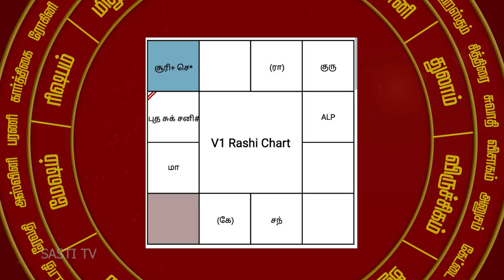2022 ஜுன் பிறகு அதிஷ்டம் உண்டு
அனைவருக்கும் வணக்கம்.
 நான் உங்கள் பொதுவுடைமூர்த்தி. "அட்சய லக்ன பத்ததி "
 ஜோதிட ஆராய்ச்சியாளர்.

ஒவ்வொரு நாளும் ஒவ்வொரு ஜாதகத்தில் எந்த காலம் யோகமான காலம் என்பதைப் பார்க்கிறோம்.

அட்சய லக்ன பத்ததி உயர்நிலை மென்பொருளில் 12 பாவகங்களில் நான்கு பாவகங்கள் மாற்ற முடியாது என்று அதிலேயே குறிக்கப்பட்டிருக்கும்.

11ம் பாவகம் 8ம் பாவகத்துடன் தொடர்பு படும் பொழுது எதிர்பாராத திடீர் யோகத்தை கொடுக்கக் கூடிய அமைப்பு உண்டு.

எல்லாருடைய வாழ்க்கையிலும் பாக்கியம் என்பது 9ம் பாவகம்.
ஒன்பதாம் பாவகம் பல பட்டால் எல்லாம் கிடைக்கும்.
11ம் பாவகத்திற்கு 11ம் பாவகம் என்பது எதிர்பாராத திடீர் யோகம்.

9, 11 ம் பாவகம், ALP யில் சேர்ந்து இருந்தால் உதாரணமாக ALP தனுசு லக்னம் என்றால் 11ம் அதிபதி சுக்ரன்
9ம் அதிபதி சூரியன்,

சூரியனும் சுக்கிரனும் உதாரணமாக, 7ம் இடத்தில் இருந்தால்
மனைவி மூலமாக,
நண்பர்கள் மூலமாக,
கூட்டுத் தொழில் மூலமாக,
தொலைத்தொடர்பு நிறுவனங்களுடன் பயணிக்க கூடிய வாய்ப்பு அவருக்கு கிடைக்கும்.
எதிர்பாராத நட்புகள் மூலமாக யோகத்தை கொடுக்கும்.
இது எல்லாருடைய வாழ்க்கையிலும் கிடைக்காது.
 9, 11 மிக யோகமான அமைப்பு.

8ம் வீடு என்பதே எப்பொழுதாவது தான் அதிர்ஷ்டம்.
இவருக்கும் எதிர்பாராத யோகம் உண்டு.
தொடர்ச்சியாக வரும் 9, 11 பாவகம் யோகத்தைக் கொடுக்கும்.

இரண்டு ஆதிபத்தியங்கள் வாங்கக் கூடிய கிரகங்கள் இருந்தால் மிக கவனமாக பலன் சொல்ல வேண்டும்.

கொடுக்காது என்றால் கொடுக்காது நான் இந்த பரிகாரம் செய்து விட்டேன் என்று சொன்னாலும்,
உதாரணமாக 6 .10 மணிக்குதான் பஸ் வரும் என்றால்  5:30 மணிக்கு போய் நின்று கொண்டு பஸ் வரணும்  என்று வேண்டினாலும் இயற்கைக்கு மாறாக எதுவும் நடக்காது.
6.10 மணிக்கு தான் பஸ் வர வேண்டும் என்பது எழுதப்பட்டது.
அதை தெரிந்து கொண்டோம்.
இதை பலமாக புரிந்து கொள்ள வேண்டும்.

எல்லோருக்கும் ஜோதிடக்கலை கிடைக்காது.
ஜோதிடத்தை பலமாகப் பிடியுங்கள், உங்கள் வாழ்க்கை வளமாக இருக்கும்.
எந்தத் துறையில் இருந்தாலும் ஜோதிடம் தான் உங்கள் வாழ்க்கையை வளமாக்கும்.
ஜோதிடம் கடவுளுடைய அனுக்கிரகம்.

நன்றி, வணக்கம்